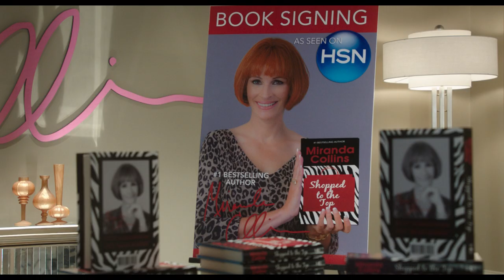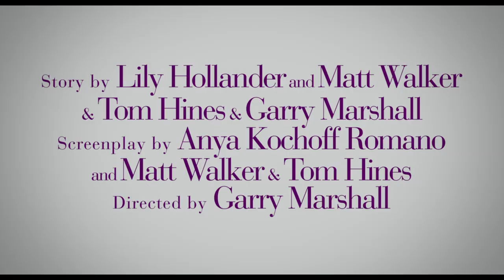Mother's Day | Official Trailer [HD] | Open Road Films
“Mother’s Day” is the latest star-studded ensemble comedy from director Garry Marshall (“Pretty Woman,” “Valentine’s Day”).  Bringing together Jennifer Aniston, Kate Hudson and Julia Roberts along with Jason Sudeikis, it's a celebration of mothers everywhere.  This big-hearted comedy invites us all to enjoy the laughter, tears and love as three generations come together in the week leading up to Mother’s Day.